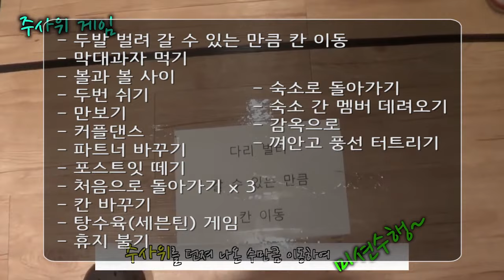세븐틴의 부루마불 | 꼴찌팀 연습실 청소 | 세븐틴 커플댄스 | 빼빼로 게임 | 내 맘의 MVP 철규 | 좀비 호시 세븐틴TV시즌2 130427 EP.12 #3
디노 웃음소리가 너무 좋아요~
특히 저 변성기때 웃음소리는 진짜 들으면 행복해져요~
세븐틴tv에서만 볼 수 있는 것들 중 하나..

세븐틴 데뷔 6주년 축하합니다.

캠 영상이랑 공식계정에서 제공하는 하이라이트로 영상이랑 교차되어 나갑니다.

00:00 MC부 & MC솔
01:04 세븐틴 커플 선정
03:15 부루마불 미션 소개
03:24 세븐틴 부루마불 시작
03:33 원우&사무엘 볼과 볼 사이 물건 맞추기
04:18 도겸&밍밍 볼과 볼 사이 물건 맞추기
04:54 버논&승관 빼빼로 짧게 먹기
05:12 에스쿱스&준 빼빼로 짧게 먹기
05:52 깜짝 커플 댄스
07:17 호시&디노 빼빼로 짧게 먹기
07:47 도겸&밍밍 커플 댄스
08:09 조슈아 커플댄스 / 민규 커플댄스
08:51 호시&디노 만보기 60초
11:07 준 만보기 30초
13:43 도겸&밍밍 커플 댄스
14:55 원우&사무엘 커플 댄스 / 철규커플
16:13 원우&사무엘 커플 댄스
18:44 승관이가 "카메라 꺼!"를 외친 사연은?